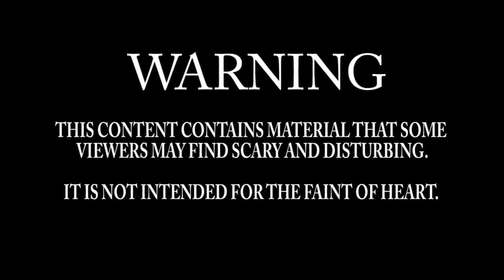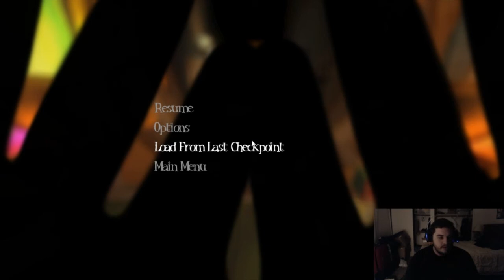Among The Sleep: I'm so over this! (Part 6)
We manage to find the lock and find a way out of the forest! Now we need to get the memory and get out! Will that be our last encounter with that stupid freaking swamp lady?

I try to stream every Tuesday starting at 5pm EST but I try to stream as often as I can!